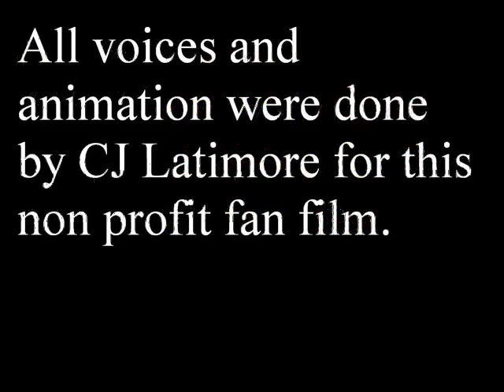Bleeding Love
so this is my bleeding love vid. i reuploaded this vid cuz i wanted to change the music in it. the background music is actually a motorcycle revving up that i changed in a sound edit program. the rose acts as a metaphor for a heart.  i got the idea when i saw a promo of desperate housewives. when bree cut a apple in half and blood ran out.  the rose symbolizes a heart, cuz a red rose is normal represented as love. and there u have it bleeding love.  i made the vid in photoshop and image ready, enjoy.